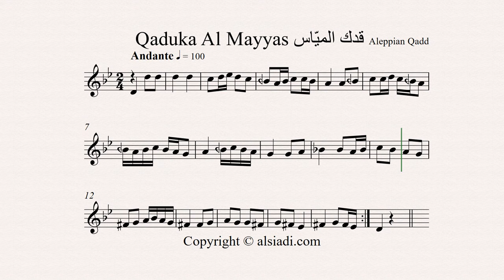Qaduka Al Mayyas قدك الميّاس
Aleppo has long been a center of both innovation and preservation of traditional Arab music. One significant musical genre created there several hundred years ago is the Aleppian Wasla, or Waslah Halabia, which is based on various Syrian and Arabic modes and maqams. The Wasla is performed as a suite of instrumental and vocal pieces used for Sufi ritual and secular performances. Today, the Wasla is a traditional music form found at the heart of cultural life for Muslim, Jewish, and Christian communities in Syria and around the world.

*Concert Tour: Arabic Music, Sufi Music, music festivals and special events.
*Academic Lectures: Professional oud master classes, academic
  workshops, and lectures.

Aleppo Ensemble is based in New York City***

Performances by:
Aleppo Ensemble
Musical director:
Mohamed A. Alsiadi

Wajde Ayub                      Singer
Alsiadi                               Oud
Yasser                                Violin
Issac Frederick                 Saxophone
Lee Caplan                        Bass Guitar
George Radi                      Daf
A. P. Joseph                      Daf
Eric Holzer                         Drums
Adnan Taraqji                    Whirling Dervish
Mohammad Herzallah     Chorus
Hussain Yousf                   Chorus